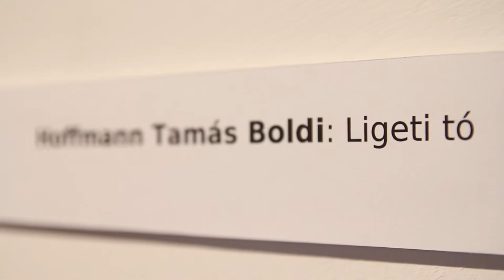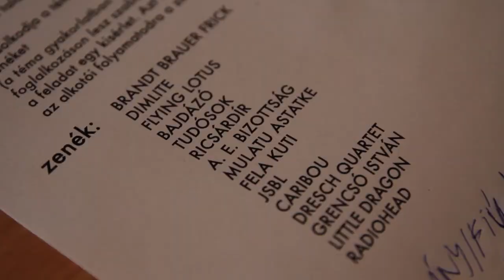Kortárs Értékek Kiállítása - Hoffmanntamás Boldi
A Váci Értéktár Kortárs Értékek Kiállításának (k.é.k.) sorozata 2011-ben indult útjára. Célja, hogy párbeszédet kezdeményezzen a művészek és a közönség között, bemutatva a képzőművészet különböző irányzatait. A kiállításokon 35 évnél fiatalabb a Dunakanyarban élő a Dunakanyarhoz kötődő képzőművészek vehetnek részt, akiknek alkotásaiból szakmai zsűri válogat. A kiállítási projekttel lehetőséget szeretnénk biztosítani a fiatal alkotóknak, hogy bemutatkozzanak, és teret nyerjenek művészetüknek.

2012-ben a kiállításhoz kapcsolódó múzeumpedagógiai programokat a Váci Értéktár csapata a kiállítókkal együtt, közösen állította össze. A művészek olyan interaktív foglalkozásokat tartottak, melyeken saját gondolataikat, inspirációikat osztották meg a résztvevő iskolai és felnőtt csoportokkal. Az alábbi videók a 2012. évi programokon készültek.